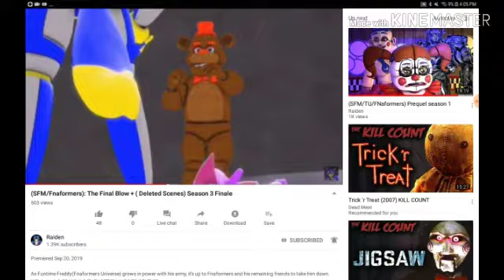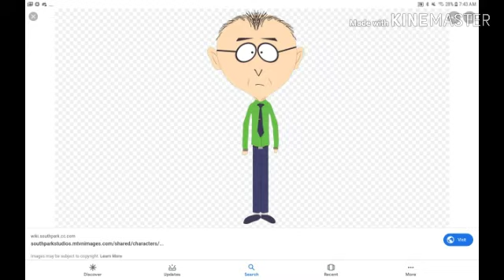Fnaf Plush Season 4:Episode 7 Blackout and Grindor